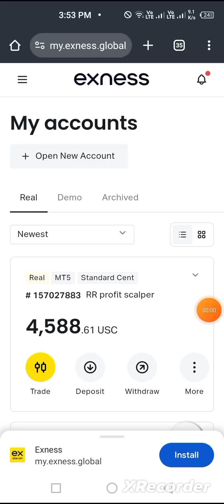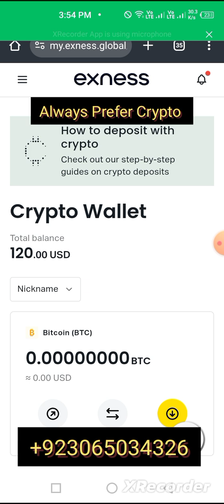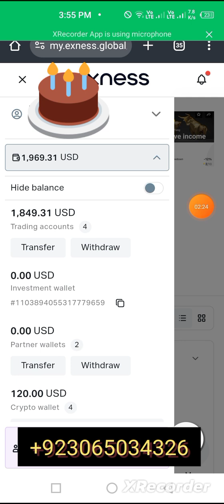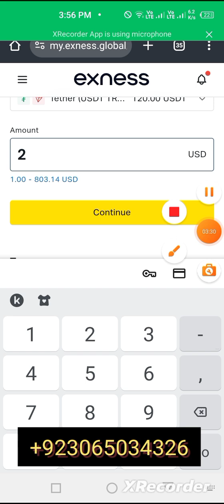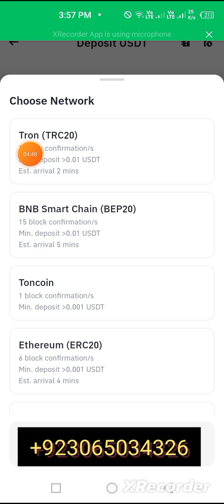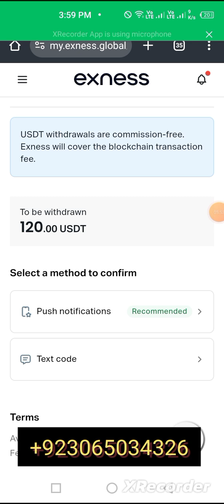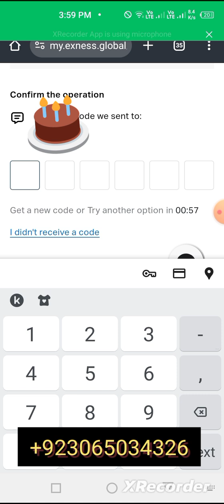How to Withdraw From Exness Account to Binance 🤑🤑 How to earn From Forex